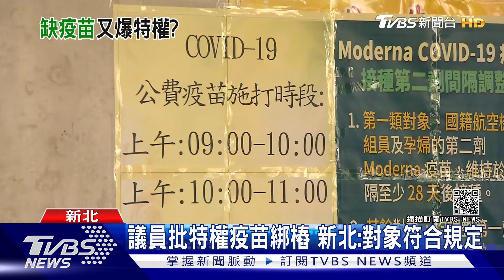才說莫德納沒了 新莊某醫院「免預約接種」｜TVBS新聞